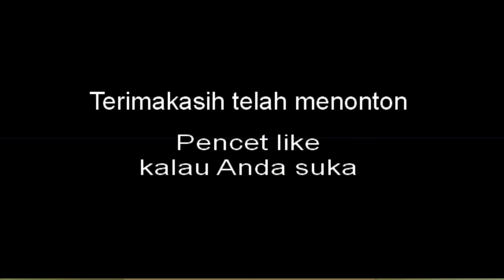Intro baru animasi 2D dengan aplikasi Krita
Saya membuat animasinya memakai aplikasi krita
Edit suara atau audio nya dan pakai aplikasi openshot

animasi lucu
intro baru, intro lucu, belajar buat intro, belajar buat animasi, belajar pemula